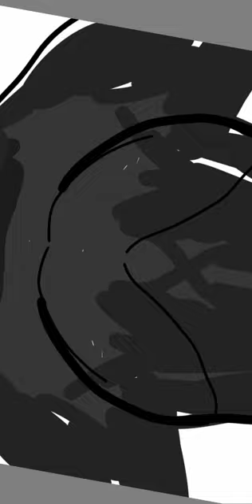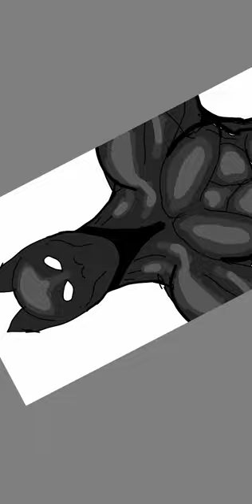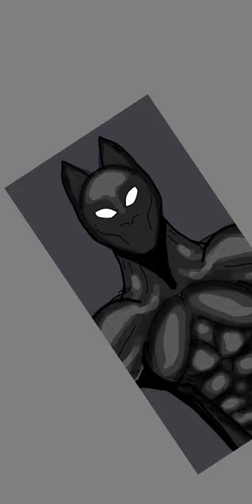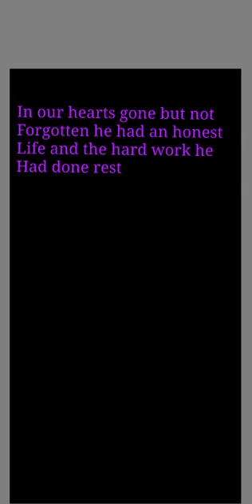BLACK PANTHER SPEED DRAW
Sorry there is no music i hope you will appreciate it and in the end of the video my note about a real person that played the character  😔 rest in peace Chadwick bosemen 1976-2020